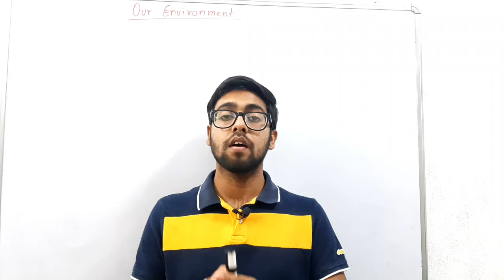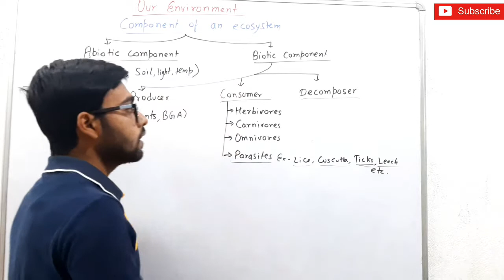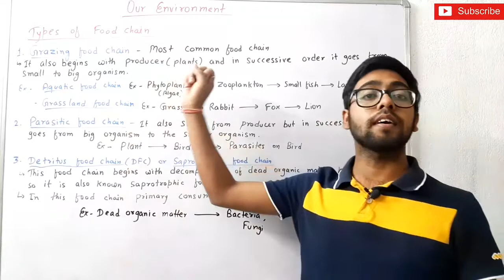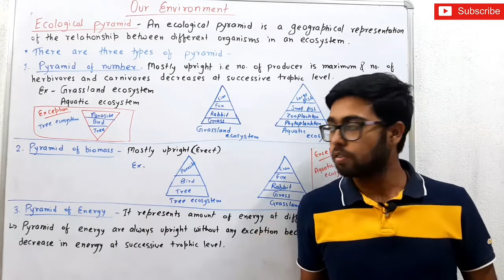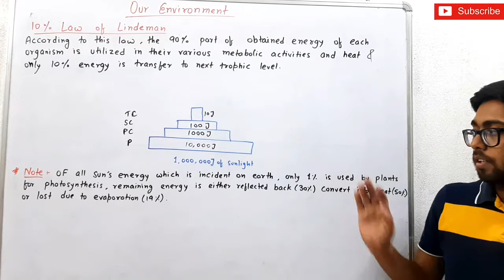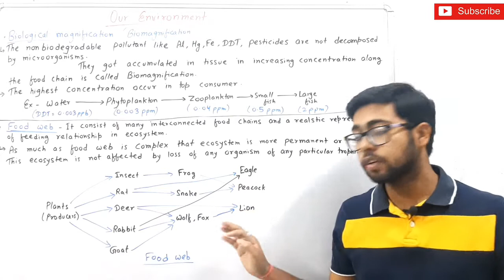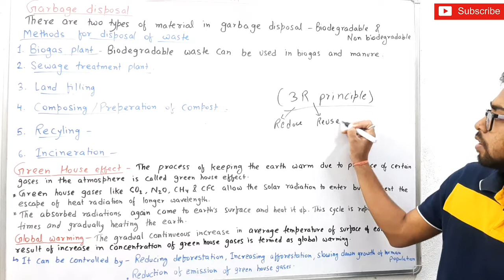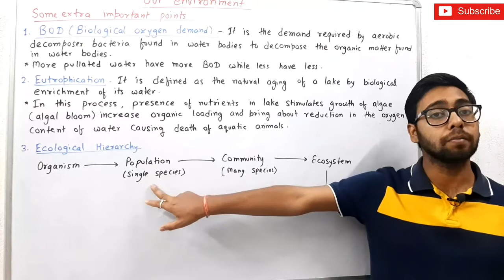Our Environment [Full Chapter] Class-10th With Notes By Vishal Sinha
Hello everyone 😊😊, It is the first and complete video of Class-10th Our Environment Chapter with some extra important points.

This video includes the most important topics of this Chapter like Ecosystem, Types of Ecosystem, Food chain, Types of Food Chain, Ecological pyramids, Biological Magnification, Food web, Ozone layer, Garbage disposal, Biological Oxygen Demand(BOD), Etrophication, Ecological Hierarchy, Green House Effect, Global Warming and so on.

You can take screenshot from the video for notes.

If you have any doubts related to these topics You can ask by commenting below👇👇